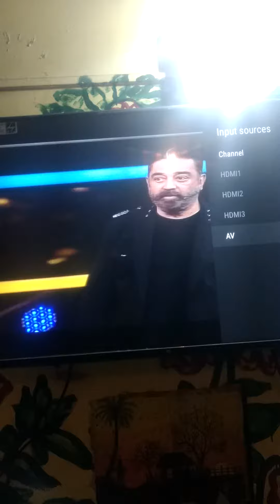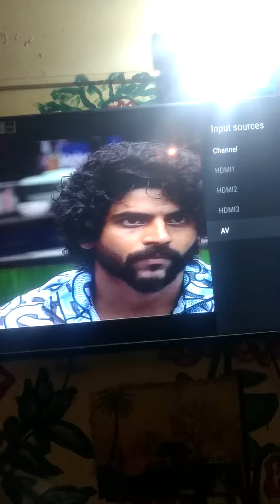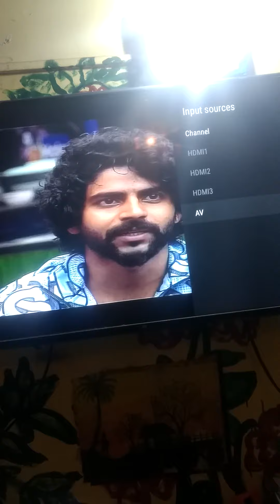Wish you happy# birthday# makkala kkala vallavan# kamal hero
எalk wishes to him long life more than 100 years # all god bless you